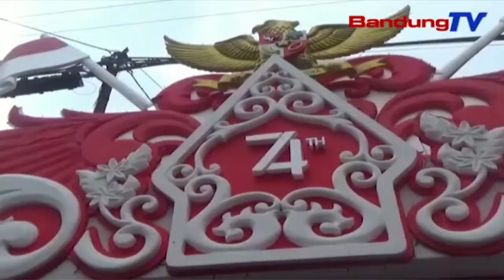Gapura unik tina bahan daur ulang masieup poean Milangkala Kamerdekaan RI | TP | BANDUNGTV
TP | BANDUNGTV | ELBY NOPITRI | Mangpirang tarekah unik dilakonan warga pikeun ngareuah-reuah poean Milangkala Kamerdekaan ka 74 Republik Indonesia.  Kawas anu dilakonan ku warga sungapan, kecamatan kadudampit, kabupaten Sukabumi, anu ngahias gapura gang. Eta gang anu gegek ku pangeusi teh didangdanan ku gapura anu dihias make bahan limbah daur ulang, kawas karung beas jeung styrofoam sarta tali rapia anu dijieun kawas lorong warna beureum bodas sapanjang 20 meter.